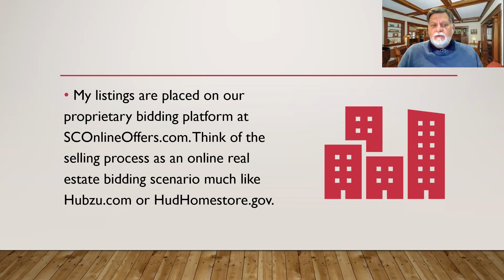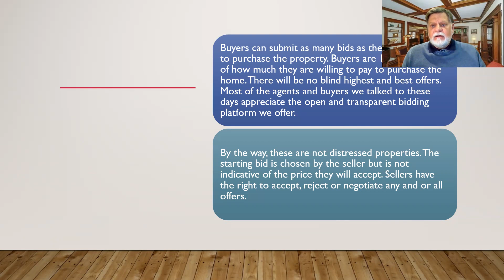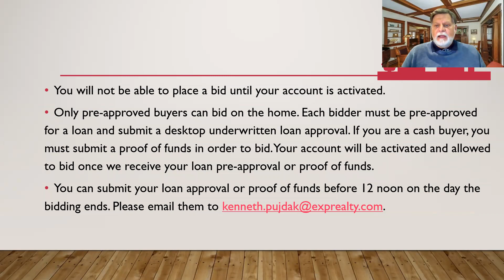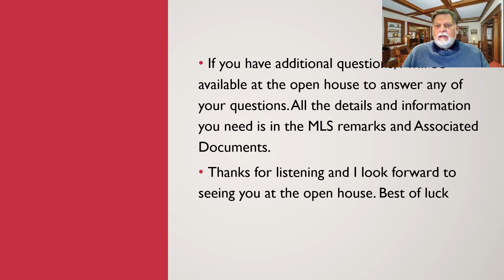Online Real Estate Showing and Bidding instructions